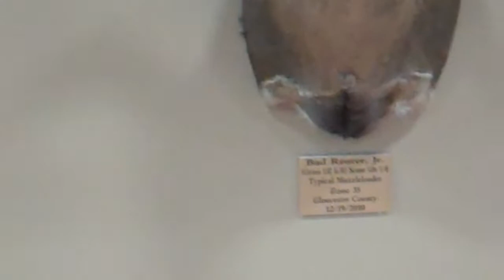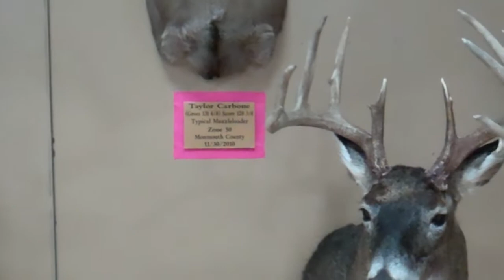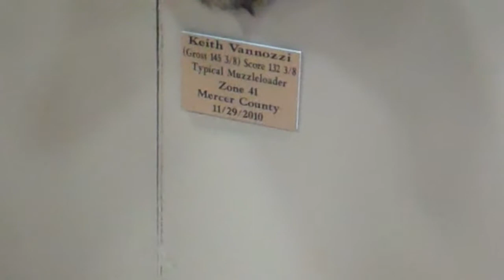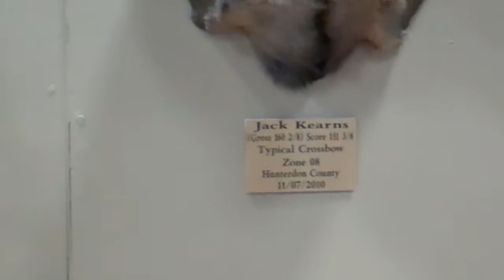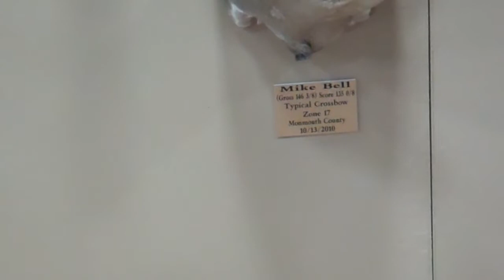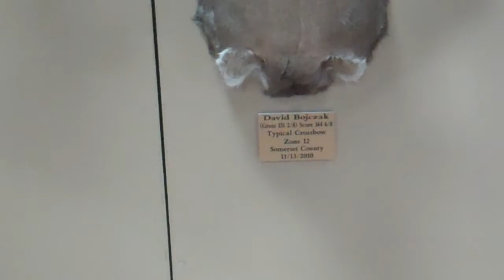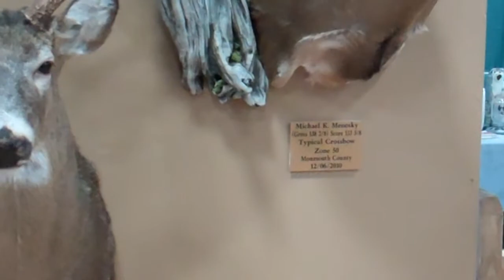Garden State Deer Classic 2012 - Part 3